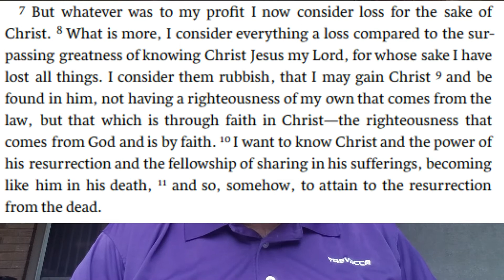060920 Devo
The morning devotion from Pastor Joe Bell and Eastside Church of the Nazarene Seek Christ- all else pales by comparison.